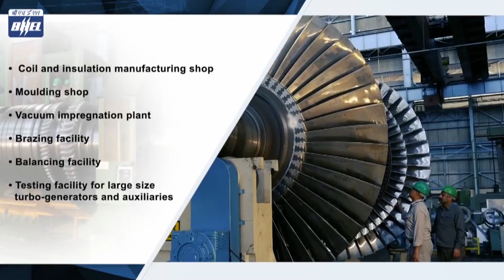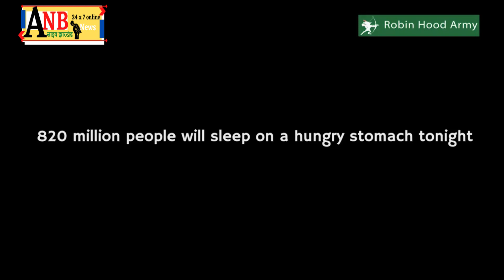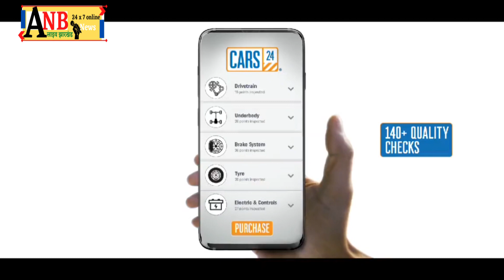झारखंड सरकार ने टीएसी में सदस्यों की नियुक्ति पर गवर्नर की भूमिका कम की, राष्ट्रपति भवन पहुंची बात